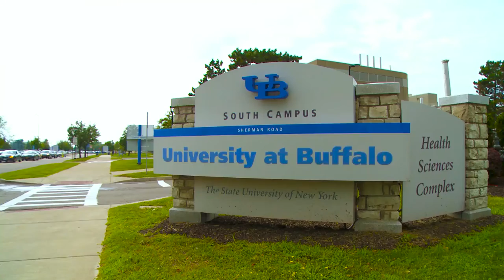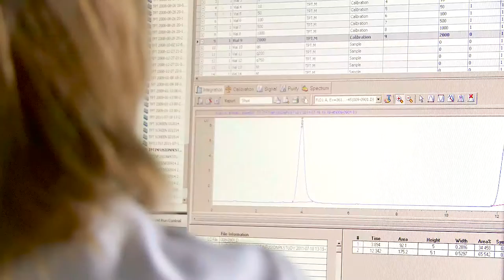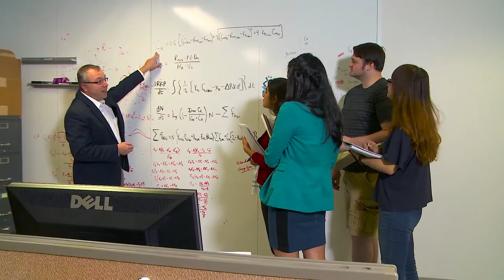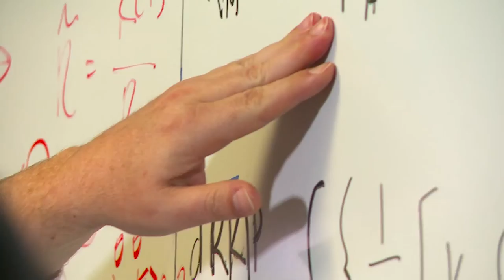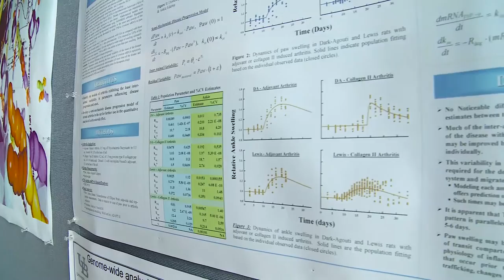The University at Buffalo Department of Pharmaceutical Sciences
The Department of Pharmaceutical Sciences at the University at Buffalo gained world-acclaim in providing research, education and training in pharmaceutical sciences, particularly in pharmacokinetics and pharmacodynamics (PK/PD).